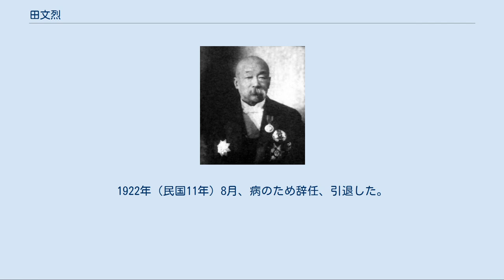田文烈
田 文烈（でん ぶんれつ）は清末民初の軍人・政治家。
袁世凱の腹心的存在というべき北洋系軍人であり、北京政府では農商総長などをつとめた政治家でもあった。
字は煥亭、煥庭、姚堂。
晩号は拙安老人。
 父の田維翰は、湖北省で遊幕（現地高官の顧問役）をつとめた。
田文烈は初め学問を志したが、郷試に合格できず、武官に転じた。
1885年（光緒11年）、首席で北洋武備学堂に入学し、卒業後は故郷に戻る。
袁世凱が朝鮮に赴任した際に、田は仁川理事府文案をつとめた。
その際に、袁から能力を評価され、その腹心となった。
日清戦争勃発直前に袁が帰国すると、田もこれに随従し、北洋水師学堂教習に任命された。
 1895年（光緒21年）、袁世凱が新建陸軍を創設すると、田文烈は督練処総文牘に任命され、事務方を取り仕切った。
1899年（光緒25年）に義和団の乱が起きると、袁率いる武衛右軍で文案に任命され、引き続き事務を統括している。
1904年（光緒30年）、田は北洋常備軍左翼営務に異動する。
翌年、北洋督練公所正参議兼兵備処総弁に任じられた。
 田文烈は、事務能力に優れていただけでなく、軍内の汚職も厳重に取り締まった。
さらに、署天津巡警道に異動した際には、治安保持に加えて民衆への福祉厚生にも尽力している。
1911年（宣統3年）、田は陸軍部副大臣に任命され、一時失脚していた袁を内閣総理大臣として復権させることに奔走した。
 1912年（民国元年）3月、中華民国臨時大総統となった袁世凱から、田文烈は総統府軍事顧問に任命された。
1913年（民国2年）8月、山東民政長兼軍務会弁に異動した。
田は、ここでも内政に手腕を発揮し、省内の匪賊掃討により治安を回復しただけでなく、財務整理や実業振興でも大きな成果をあげた。
 1914年（民国3年）2月、田文烈は河南民政長（5月より巡按使）に異動し、白朗討伐に貢献した。
同年4月、署理河南都督を兼任し、同年6月、制度改正により河南将軍となる。
しかし、同年9月に趙倜が河南将軍に就任したため、田は河南軍務会弁兼巡按使に転じた。
田は、洪水被害で苦しんでいた河南省のために、省水利委員会を組織して治水・水路事業に尽力した。
さらに、自己の私費まで投じて林業・養蚕業などの実業を振興し、各地に学校を建設するなど教育事業でも辣腕を振るった。
 1915年（民国4年）、袁世凱が皇帝即位を計画した際には、田文烈も趙倜とともにこれを擁護する。
同年末に袁が即位した際には、田は一等伯に封じられた。
翌年6月に袁が死去しても、田は引き続き河南省長（巡按使の改名）をつとめた。
同年10月、13省の督軍と共に、孔教を国教とする規定を憲法に編入するよう黎元洪に求める電文を発している。
1917年（民国6年）5月、黎が段祺瑞を国務総理から罷免した際には、趙とともに独立を宣し、段を擁護した。
 同年11月30日、長年来の友人である王士珍が署理国務総理に就任すると、12月1日に田文烈は農商総長に任命された。
以後、内閣は頻繁に変動したが、1920年（民国9年）2月まで、田は一貫してこの地位に在った。
南北対立の混乱期ではあったが、農商総長としての田は、実業に関する様々な研究会や調査会を立ち上げて実態を調査し、近代的法制の導入に尽力した。
その後も、内務総長や交通総長などを歴任している。
1922年（民国11年）8月、病のため辞任、引退した。
 1924年（民国13年）12月11日、北京で病没。
享年67。